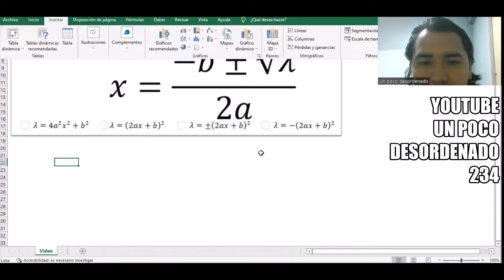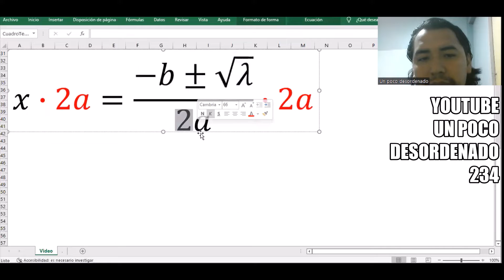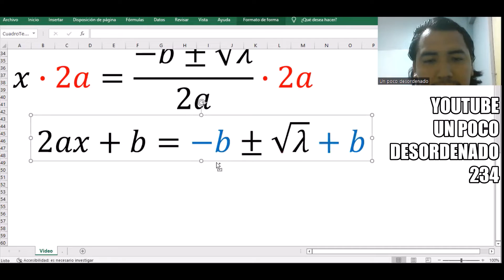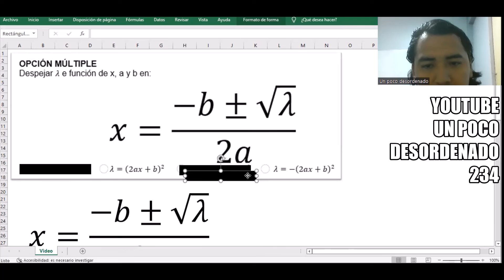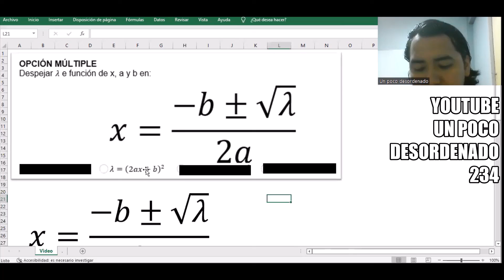428 - Ejercicio resuelto para despejar una variable y ecuación de segundo grado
OPCIÓN MÚLTIPLE
Despejar λ e función de x, a y b en:
x=(-b±√λ)/2a
[ Alternativas en el video ]